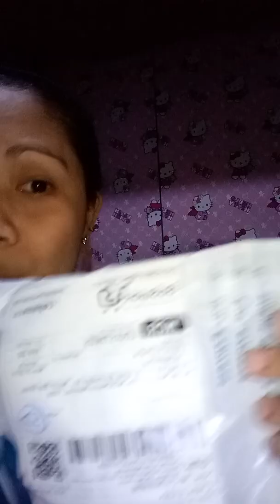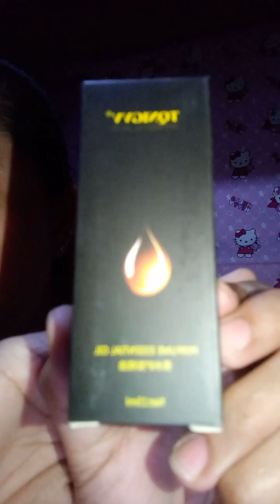(Yam05) 👍 GoSwak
Go Swak free delivery. 4 items only 159.00, i save 331.00,  no hassle 👍❤☺

Thank you to all of you for always being there to support me,  we love you all!